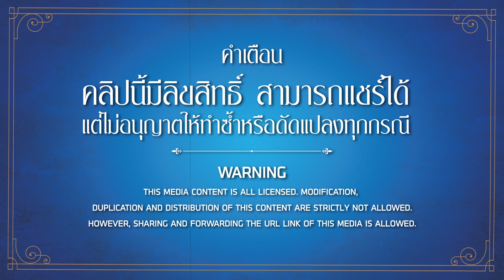ลองชิมดูก่อน - ต้มยำเก้ง2 (Phranakornfilm Official)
ร่วมสนับสนุนพระนครฟิลม์ ผ่านระบบ Membership คลิกที่นี่เลย